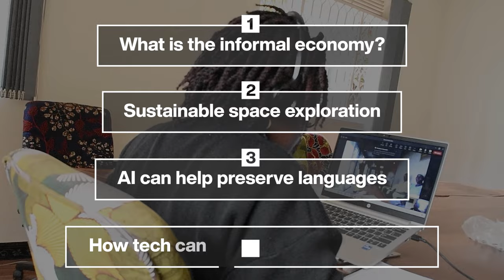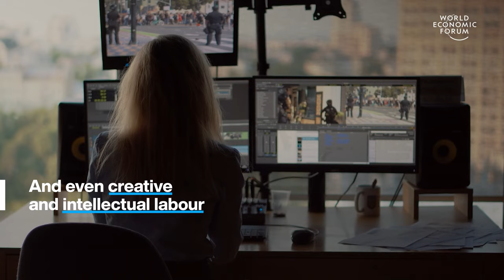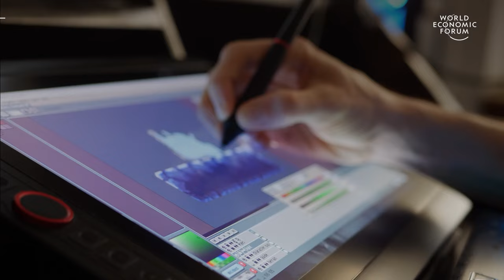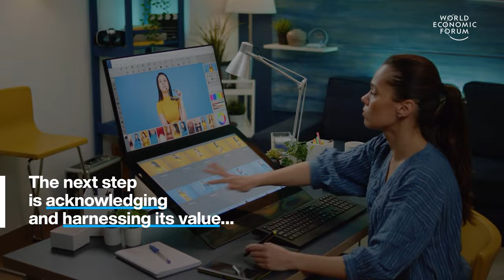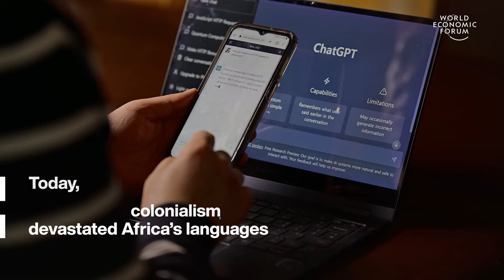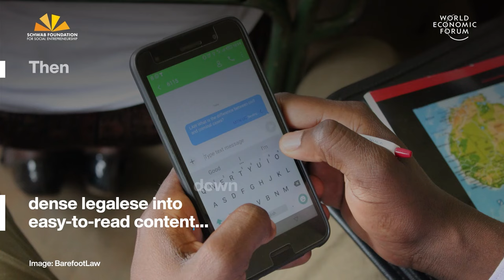What Is the Informal Economy? & Sustainable Space Exploration | WEF | Top Stories of the Week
This week's top stories of the week include:

0:15 What is the informal economy? – Erika Kraemer-Mbula is an expert on alternative development paths. She says the informal economy is more prevalent than many think, two-thirds of overall employment. It touches many areas, from retail to transport, domestic care, and even creative and intellectual labour.

4:49 Sustainable space exploration – Alice Bunn is the former head of the UK’s space agency and now leads UKspace, its space trade association. Billionaire space missions may steal the headlines, Bunn says, but the majority of space programmes benefit everyday lives all over the world.

9:32 AI can help preserve languages – 7,168 languages are spoken in the world today. But one dies out every 40 days. 90% could fall silent forever in the next 100 years. One key problem is that generative AI is trained on just a few of the world’s languages.

14:06 How tech can bridge access to justice – Gerald Abila was raised in Uganda in the 1980s during a period of bloody civil conflict. Abila planned on becoming an engineer. But his studies prompted the question: What’s the most powerful tool we can use to engineer a peaceful society? His answer: the law.